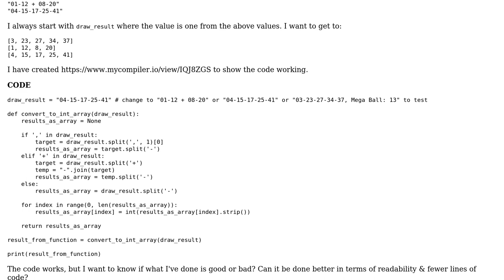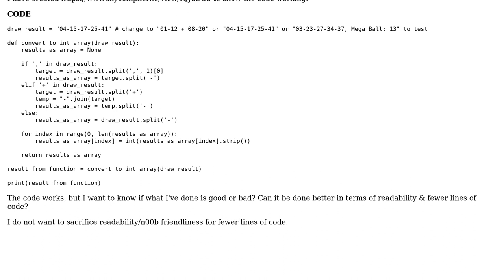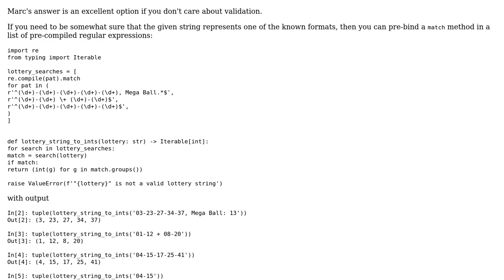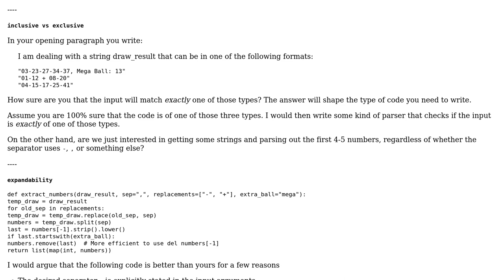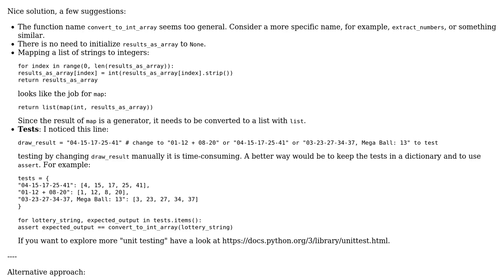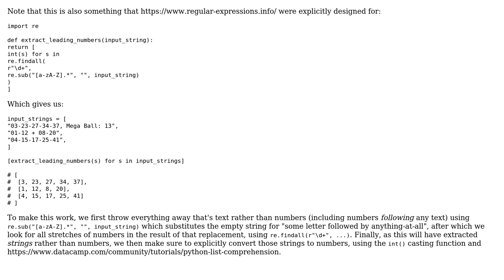Converting a string to an array of integers (4 Solutions!!)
Converting a string to an array of integers

With thanks & praise to God, and with thanks to the many people who have made this project possible! | Content (except music & images) licensed under CC BY-SA | Music | Images & others | With thanks to user Reinderien user N3buchadnezzar user Mike 'Pomax' Kamermans user Marc user J86 and the Stack Exchange Network Trademarks are property of their respective owners. You are responsible for your own actions.